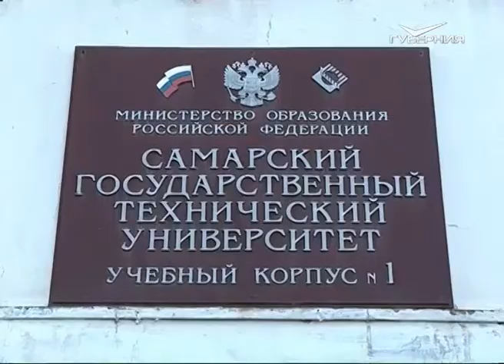В Самаре архитектурный и политехнический университеты объединились в один вуз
Самарский политех и архитектурно-строительный университет официально объединились. Приказ о слиянии двух высших школ федеральный Минобр подписал в декабре прошлого года. В силу решение вступило 1 сентября 2016-го. Строительный вошел в состав политехнического как структурное подразделение в качестве института. По словам ректора нового вуза, Дмитрия Быкова, объединение уже себя оправдало. Получена поддержка на государственном уровне. Финансирование будет направлено на реализацию программы опорного вуза. Среди них - работа с талантливой молодежью и реализация инновационных проектов. Название, кстати, останется прежним - Самарский государственный технический университет. Информацию подтвердила пресс-служба вуза.